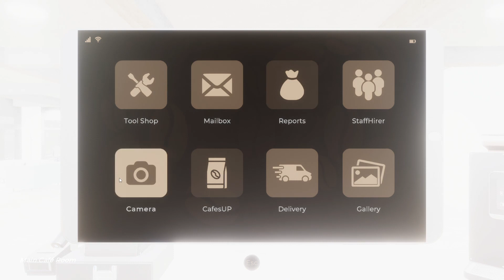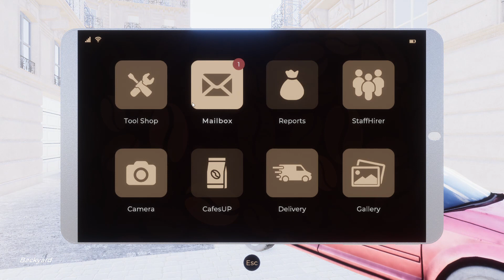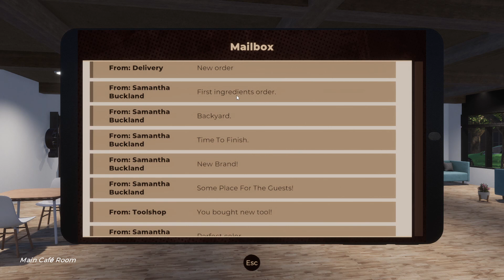Coffee Bar Renovator #02 ☕ Vielseitig aber verbugged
ÜBER DIESES SPIEL (von Steam übersetzt):

Gründe und vergrößere dein globales Café-Franchise! Starte lokal und führe dein Geschäft
weltweit zum Erfolg! Kaufe alte, leerstehende Immobilien, renoviere sie, plane die Einrichtung
und eröffne dein Traumlokal. Mit Coffee Bar Renovator geht Geldverdienen ganz einfach!

☕ BAU EIN CAFÉ-IMPERIUM AUF
Du hast bereits einen Platz. Was kommt als Nächstes? Bau dein Franchise-Netzwerk aus!
Entscheide dich für ein Logo und einen Firmennamen. Verkaufe die Räumlichkeiten dann zur
Nutzung an andere gegen eine monatliche Gebühr. Verdiene Geld in zuvor eingerichteten
Cafés. Schaffe die weltweit größte Marke für Liebhaber von aromatischem Kaffee. Werde zum
reichsten Unternehmer und Espresso-Gourmet. Mit dem Ruf der Marke wächst auch die Fläche,
auf der du expandieren kannst. Wir beginnen bei einem Stadtteil, dann können wir die ganze
Stadt und sogar das Land freischalten. Kannst du die globale Café-Branche erobern? Alle
später freigeschalteten Orte haben einen höheren Komplexitäts- und Schwierigkeitsgrad.

☕ SOCIAL-SHARING
Bewerte und werde bewertet. Lade Fotos deiner schicken Cafés online hoch und sammle
Feedback von anderen Mitspielern. Tritt mit ihnen in Motto-Wettbewerben an. Bewerte die
Arbeit deiner Freunde und schau dir Foto-Inspirationen an. All dies ist möglich, ohne das Spiel
zu verlassen.

TITEL: Coffee Bar Renovator
GENRE: Gelegenheitsspiele, Indie, Simulationen
ENTWICKLER: GamesUP Studio
PUBLISHER: GamesUP Studio
FRANCHISE: GamesUP Studio
VERÖFFENTLICHUNG: Bald verfügbar

SYSTEMANFORDERUNGEN:
Setzt 64-Bit-Prozessor und -Betriebssystem voraus
Betriebssystem: 64bit OS
Prozessor: Dual core CPU 2.4 GHz
Grafik: GeForce GTX 750 / AMD Radeon RX 460
Speicherplatz: 5 GB verfügbarer Speicherplatz